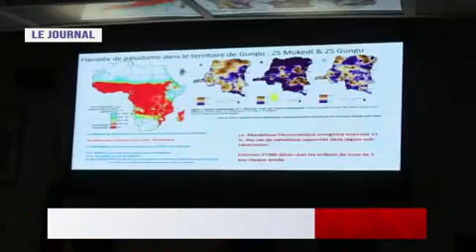DOUBLE ASSASSINAT CHEBEYA- BAZAIBA : KABILA VA T-IL COMPARAÎTRE ??